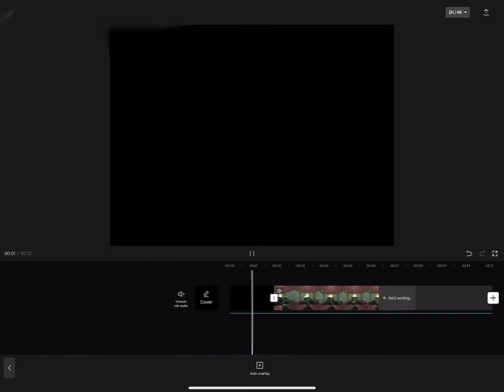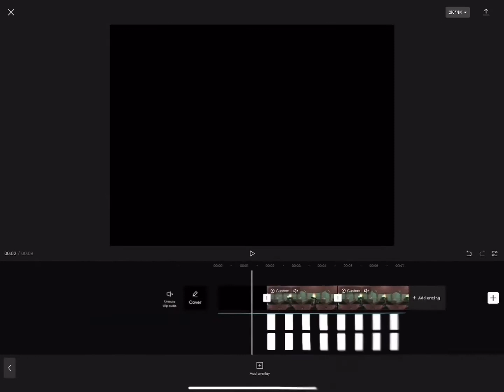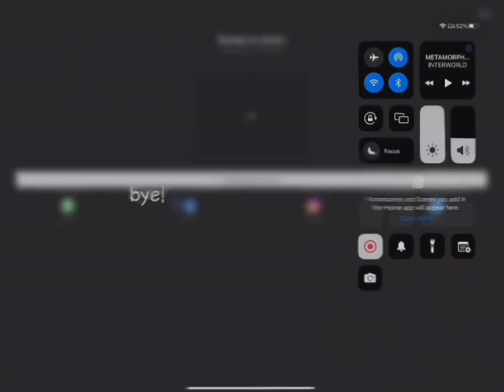tut on how i do velocity and flash! (mostly for happy)